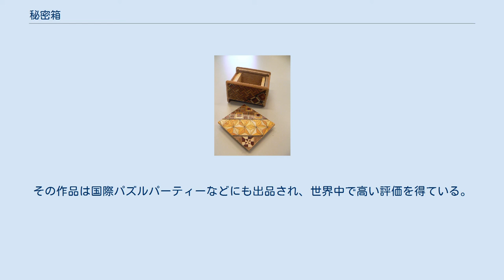秘密箱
開ける前の秘密箱 開いた秘密箱 秘密箱（ひみつばこ）は、内部や表面に仕掛を施し、一定の操作を行わないと開かないように作られた容器である。
細工箱やからくり箱などとも呼ばれる。
 秘密箱は最初、宝石や硬貨などの貴重品を泥棒などから隠すために作られた。
正確な起源は不明であるが少なくとも18世紀末には存在していたことが確認されており、19世紀末に発刊されたパズル書"Puzzle Old and New"には多くの秘密箱が掲載されている。
 19世紀半ばに黄燐マッチが発明されると、黄燐の自然発火を防いだり子供がふれられないようにしたりする目的で簡単に開かないマッチ箱（トリックマッチ箱と呼ばれる）が多数考案された。
赤燐マッチの登場後これらのマッチ箱は使用されなくなり生産もされていないが、コレクターの収集の対象となっている。
 日本では、19世紀末に箱根の大川隆五郎が考案した物が最初とされている。
 箱根で生産されている秘密箱は、表面に同じ箱根の伝統工芸である寄木の技法による装飾がつけられている。
これは、装飾と同時に表面にある木材の繋ぎ目（仕掛けの関係で面の中央など不自然な位置にあることが多い）を隠す効果もある。
 この秘密箱は、大正時代には組木細工などと共に欧米に輸出されていた。
現在でもみやげ物として販売されているが、構造が複雑なため、伝統的な秘密箱を作れる職人は現在少ない。
 箱根の伝統的な秘密箱の技法を学んだ亀井明夫は、1981年にからくり細工「安兵衛」を設立し独自の秘密箱の作成を始める。
彼は伝統的な直方体の箱から脱却し、様々な形の作品とそれに見合った新たな開け方を考案している。
その新しい亀井の作品を「からくり箱」と亀井自身が命名した。
その作品は国際パズルパーティーなどにも出品され、世界中で高い評価を得ている。
 1999年、亀井らは「からくり創作研究会」を設立した。
同会は小田原市を中心に活動を行い、新たなからくりを考案している。
また、日本各地で作品展を催している。
伝統工芸品である。